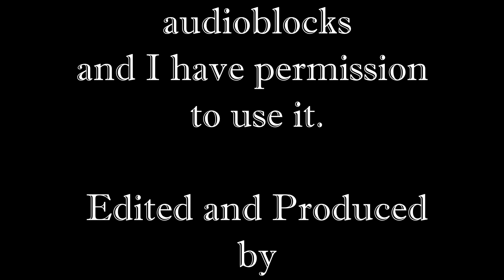Top Ten Dogs with Origins in England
Here is my list of the Top 10 dogs with origins in England

Clip of Royal Guard
Brian Jeffery Beggerly
(Flickr)

💡 Have any other British/ common wealth videos you'd like me to check out?

 / parttimebritishguy774

Pic of the Royal Guard bowing his head from the Ministry of Defense

👋 Background info on myself: While helping write a book about an American pilot during World War II. Timothy is left with a difficult choice, coming from a military family his only desire to do his family proud and serve his country. But as his brother is a US Marine and seeing front line action Timothy has been reassigned to costal defense. Flying seaplanes as a stand by pilot with no chance of seeing action. In the hope that he can impress both his father and his family Tim resigned his commission and forfeits his US citizenship becomes part of RAF Eagle Squadron.
But Tim’s desire to impress both his father and his family backfires as he is disowned and disinherited. In order to prove he is both someone who can fight and a capable leader worthy of his family good name. He has now become a man without a country or place to call home.

 / mstise8683